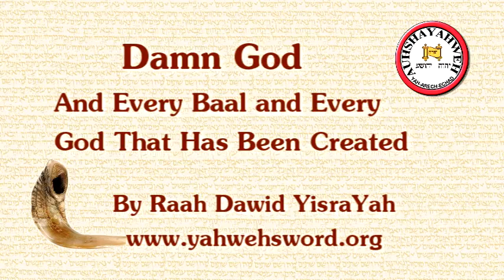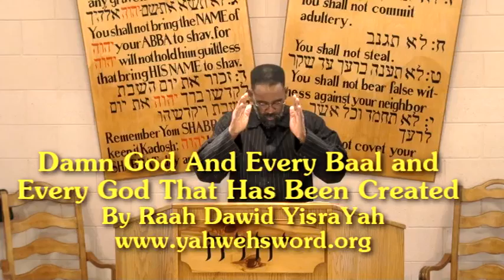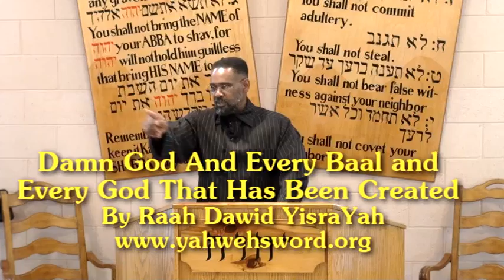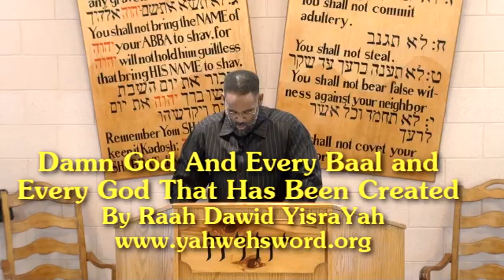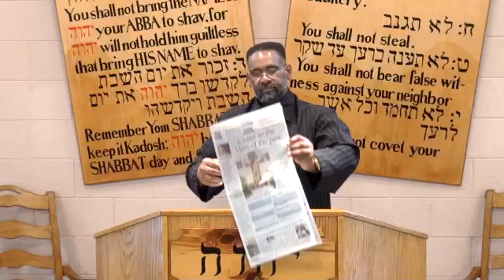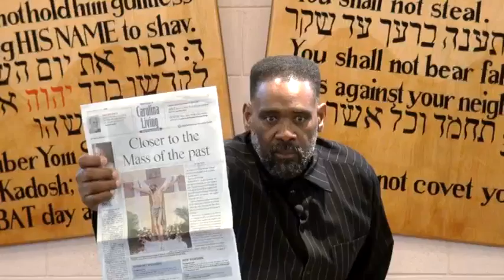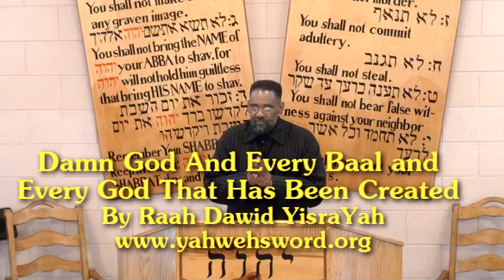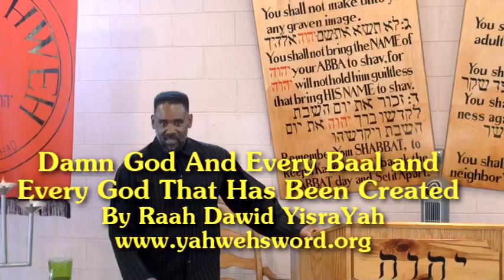Damn God And Every Baal! GODDAMN THEM ALL! - Pt1